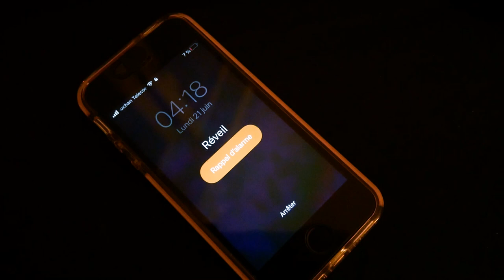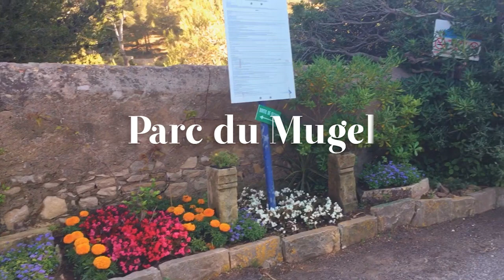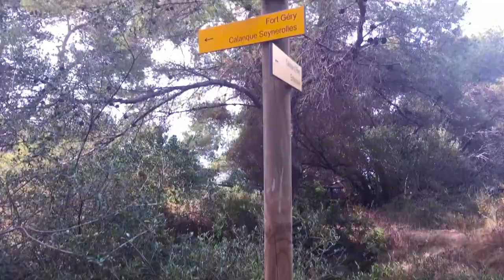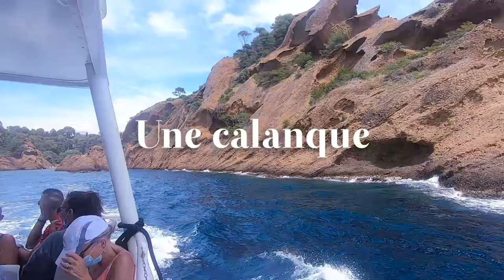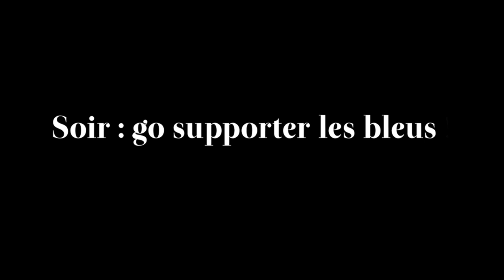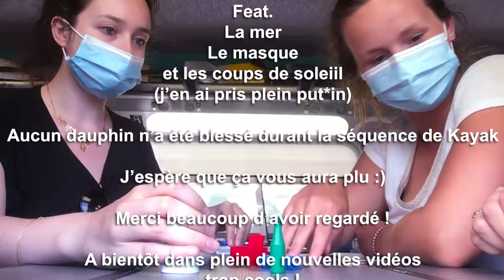La Ciotat entre potes ! | Petits vlogs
Hellooo vous !

Et voilà ! Je fais mon retour avec une vidéo qui sent bon les vacances pleine de soleil et de rires !

C'est un nouveau vlog d'un petit séjour de quatre jours en juin avec mes gos sûres où on s'est bien éclatées !

Des bisous !

Copyright:
▹ vidéo écrite et réalisée par Amandine H.

♪ Musiques ♪
I'll be there for you - The Rembrandts
Greaser - Tracktribe
Road trip - Joakim Karud
Welcome to St Tropez - DJ Antoine
Longing - Joakim Karud
Timeless
Victim to victor - RKVC
Rêverie - Ikson
Overcoming - Dimatis
I will survive - Gloria Gaynor
I won't forget this - Baptiste Doucet
Summertime - Scandinavianz